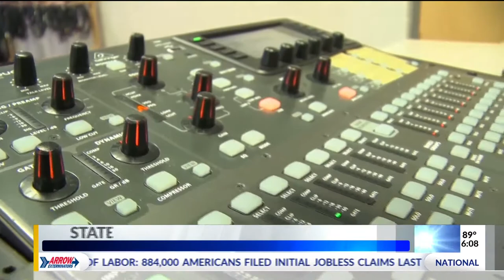Gulf Shores High School Music Lab